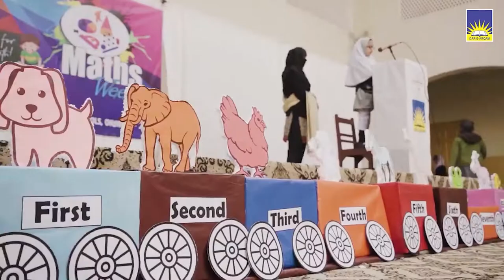✨Admissions are open at Dar-e-Arqam Schools, Okara Campus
✨Admissions are open at Dar-e-Arqam Schools, Okara campus from Play Group to 9th Class. Moreover, optional Hifz-e-Quran with General Education is also offered for students of Class 4 and above. Hurry up and get your child enrolled at Dar-e-Arqam Schools.

✅ 𝐃𝐀𝐒, 𝐎𝐊𝐀𝐑𝐀:
📌 Girls Campus,  Adjacent to Gulberg City, Rao Sikandar Iqbal Road, Okara
📌 Boys Campus, Canal Road, 2/4-L, Okara.
📌 Junior Campus, Rashid Park, Okara.
📌 Govt. Colony, Govt. Colony, Kharal Chowk, Okara.
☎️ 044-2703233